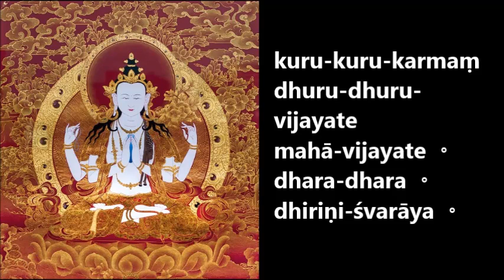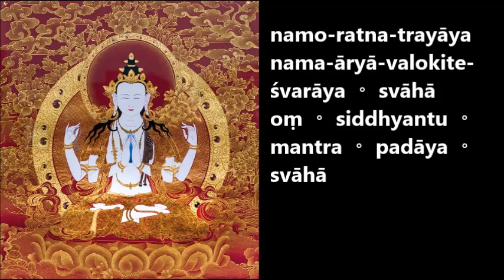Great Compassion Mantra in Sanskrit | clear pronunciation ver.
7 minutes to learn Great Compassion Mantra in Sanskrit [Clear Pronunciation for learning]

“The Great Compassion Mantra is the Dharma Door of Guan Yin that liberates all sentient beings. Being inspired with compassion so others and ourselves can stay away from sufferings and obtain the ultimate happiness. This is a mantra that all Buddhas praise for and find accomplishment.

Here is the Mantra Text (Sanskrit version):

namo-ratna-trayāya
nama-āryā-valokite-śvarāya 。 bodhi-sattvāya 。 mahā-sattvāya
mahā-kāruṇikāya

oṃ 。 sarva-rabhaye-sutradasyan
namas-kṛtvā-imaṃ-āryā-valokite-śvara-raṃdhava

namo-narakindi-hṛ-mahā-vadhasame 。 sarva-arthadu-śubhaṃ 。 ajeyaṃ

sarva-sata 。 nama-vaṣata 。 namo-bhaga 。 mavadudhu
tadyathā 。 oṃ

avaloki 。 lokate 。 krānte 。 e-hrīḥ 。 mahā-bodhi-sattva
sarva-sarva 。 māla-māla 。 mahima-hṛdayaṃ 。

kuru-kuru-karmaṃ dhuru-dhuru-vijayate 。 mahā-vijayate 。 dhara-dhara 。 dhiriṇi-śvarāya

cala-cala 。 mama-vimala 。 muktele 。 ehyehi 。 śīṇa-śīṇa 。 ārṣaṃ-pracali
viṣa-viṣaṃ 。 praśaya

huru-huru-māla 。huru-huru-hare 。 sara-sara 。 siri-siri
suru-suru 。 budhya-budhya 。 bodhaya-bodhaya

maitreya-narakindi 。 dharṣiṇina 。 bhaya-mana 。 svāhā 。 siddhāya 。 svāhā
mahā-siddhāya 。 svāhā

siddhā-yoge-śvarāya 。 svāhā 。 narakindi 。 svāhā maraṇara 。 svāhā 。 śira-siṃha-mukhāya 。 svāhā 。

sarva-mahā-siddhāya 。 svāhā cakrā-siddhāya 。 svāhā 。 padma-kastāya 。 svāhā 。 narakindi-vagarāya 。 svāhā mavari-śaṅkharāya 。 svāhā

namo-ratna-trayāya 。nama-āryā-valokite-śvarāya 。 svāhā
oṃ 。 siddhyantu 。 mantra 。 padāya 。 svāhā

It's a very good practice if you can listen or recite 108 times of the Great Compassion Mantra daily and then transfer merit to this word and all sentient beings to be healthy, peaceful and whatever you wish.

【手繪 財神唐卡】 Hand Painted Thanka Thangka, Jambhala

Hand Painted Thanka Thangka, Jambhala (Orange Brocade)

【祝福旗幟】Handmade in Nepal Buddhist Flags - Traditional 5 Element Colors